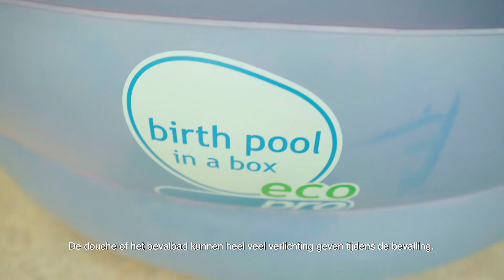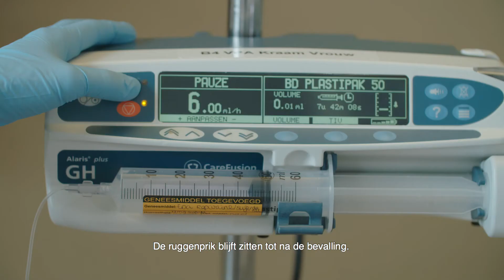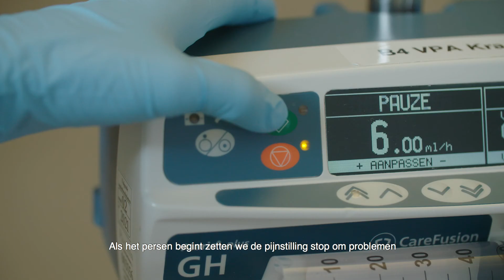Pijnstilling bij een bevalling - Bevallen in het Maasziekenhuis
Welke pijnbestrijding mogelijkheden zijn er om de pijn tijdens de bevalling te verlichten? Een verpleegkundige van Maasziekenhuis Pantein vertelt wat je zelf kunt doen en wat het ziekenhuis voor je kan betekenen om de bevalling zo prettig mogelijk te laten verlopen.